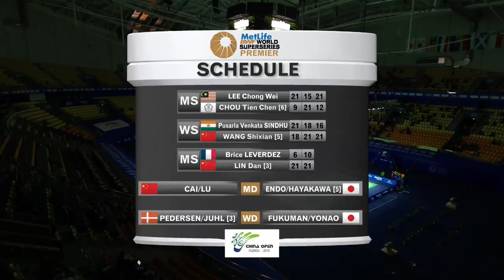Thaihot China Open 2015 | Badminton R16 M3-MS | Brice Leverdez vs Lin Dan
Thaihot China Open 2015
Badminton
R16
Match 3
MS | Brice Leverdez vs Lin Dan